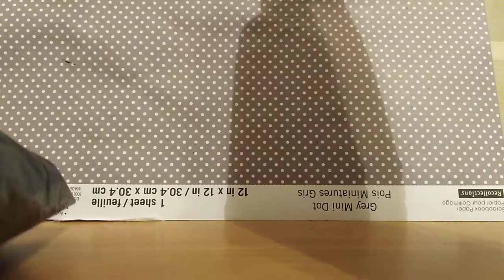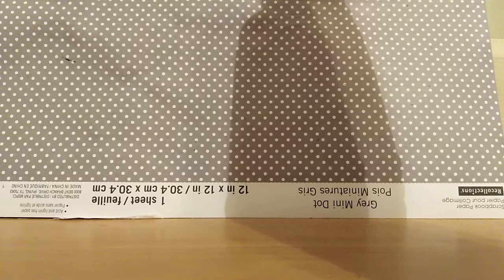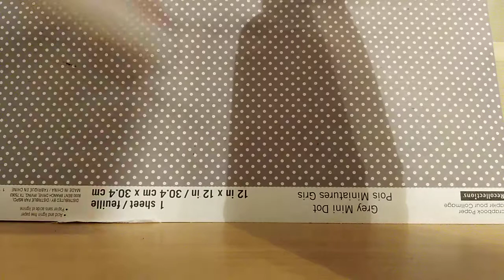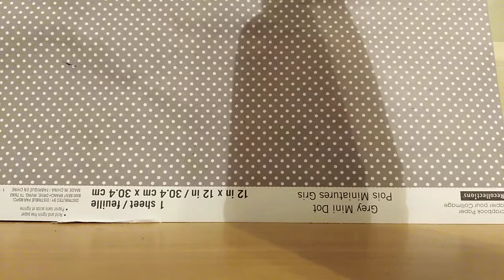4 LPS Packages I Got From Ebay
I got a a lot of collies!